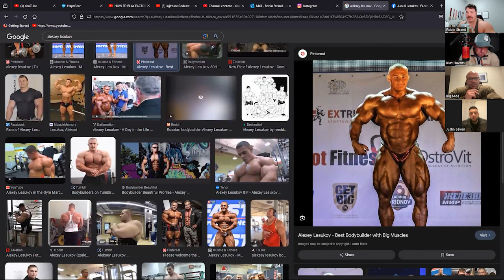"STOP DOING PCT!" w/ KURT HAVENS & JUSTIN SAVOIE | Canadian Beef Podcast #107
Kurt joins to discuss PCT , and why masteron is overrated. We also answer listener questions.

WILL GET AN ENTRY!
MULTIPLE CODE USES GETS MULTIPLE ENTRIES. THE WINNER WILL GET A $350 GIFT CARD AND GET AN INVITATION TO JOIN THE BOYS ON THE PODCAST FOR AN EPISODE!

CANADIAN BEEF INSTAGRAM - @CANADIANBEEFPODCAST
ROBIN'S INSTAGRAM - @STRANDSTRONG
MORGAN'S INSTAGRAM - @MORGANMAC.BODYBUILDING
KURT'S INSTAGRAM - @kurt.havens